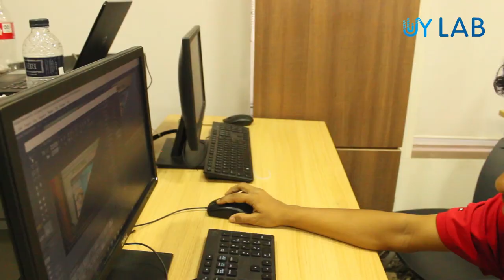MD. Golam Rabbi - UY LAB Student Feedback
Welcome to our new video – MD. Golam Rabbi - UY LAB Student Feedback